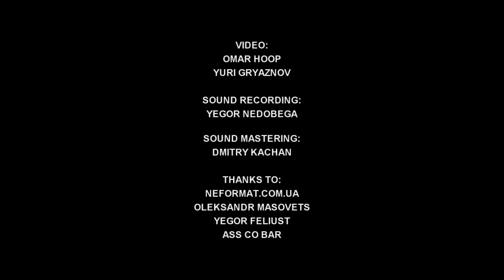Resolventa - 2 - Мы - Live at Ass Co Bar, Kyiv [17.02.2018]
Resolventa -  2 - Мы
Kyiv / Ukraine (dark hardcore)